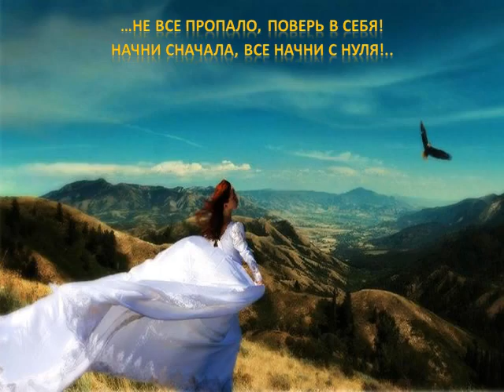Начни сначала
Евгений Мартынов